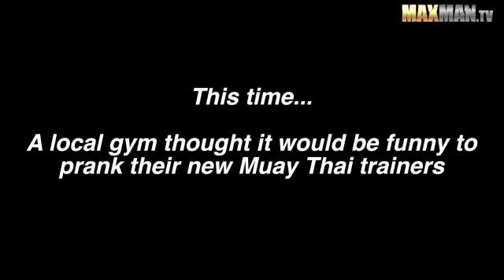Muay thai girl+leslie nord2 h14+Maggie Lindemann - you're not special